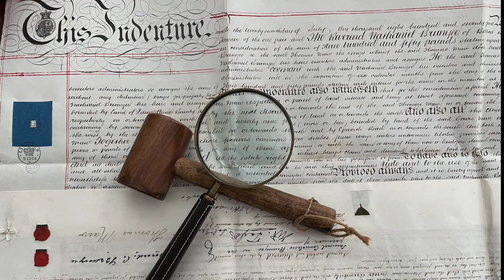Alec Baldwin says he DID NOT pull the trigger. True?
Let's see if his story holds up by looking at how the guns actually work.  Ex green beret and attorney examines the claim and the reality.  Colt Single Action Army.